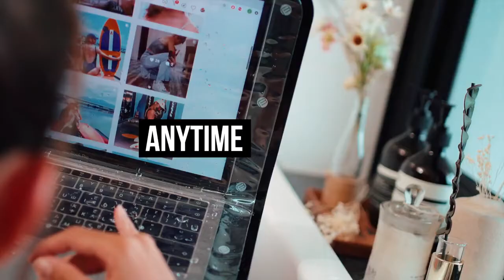AQUA MONSTAR｜First Genuinely 100% Waterproof Laptop Case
Internationally certified standard, the highest grade of dust protection. Waterproof for up to 30 minutes under 1 meter of submersion for full protection.
Genuine IP67 grade waterproof protection
Seen in exclusive products for the military, LEO, and  emergency responders
All components use eco-friendly material
Has proven automated mass production capability